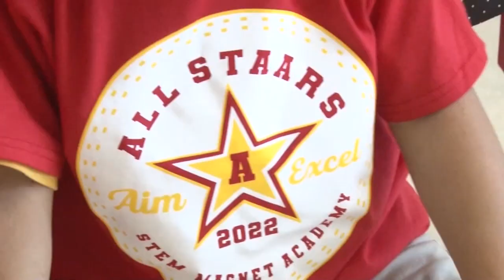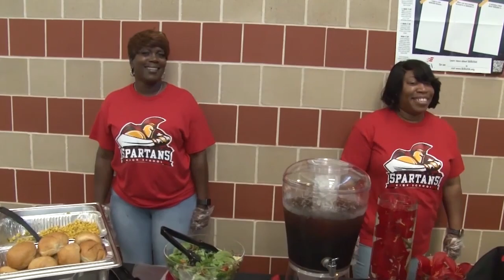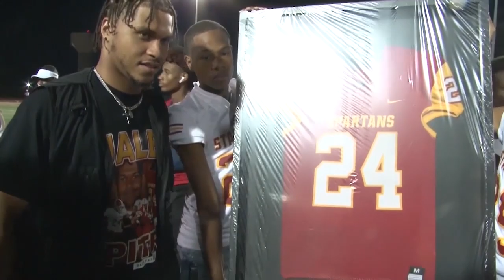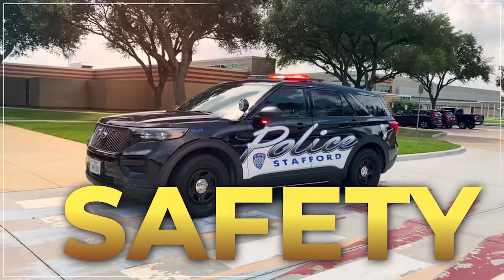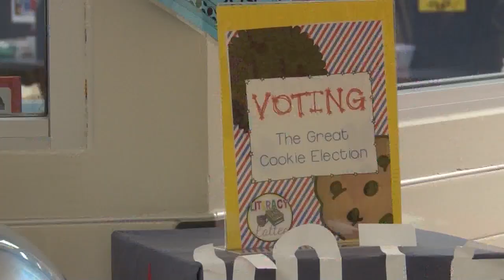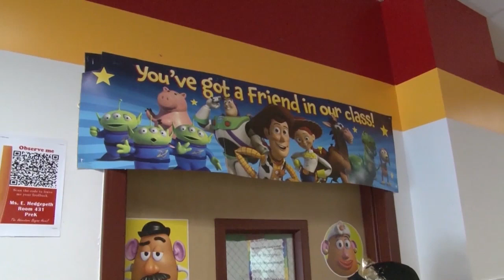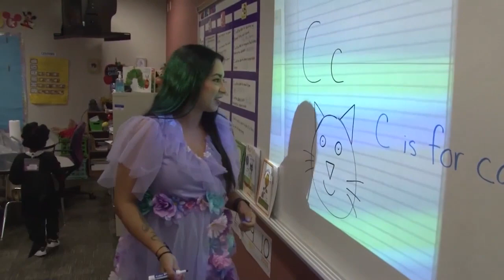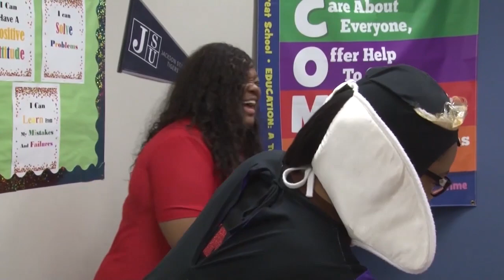Stafford Weekly News Best of SMSD 01 20 2023